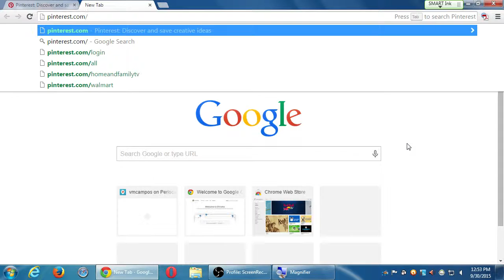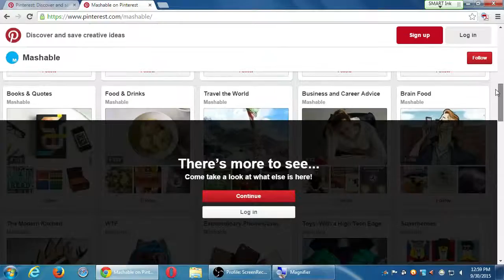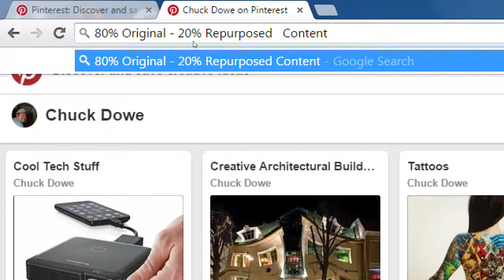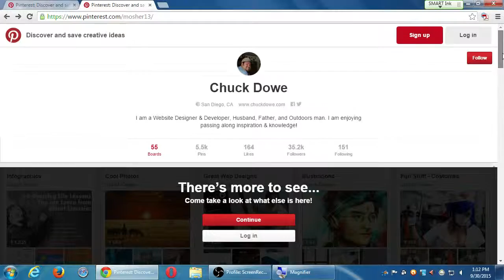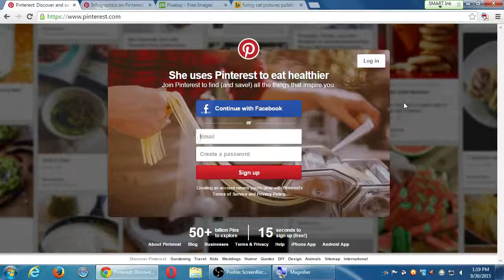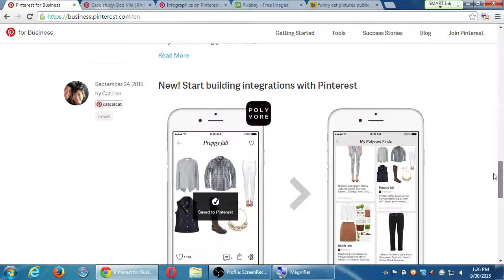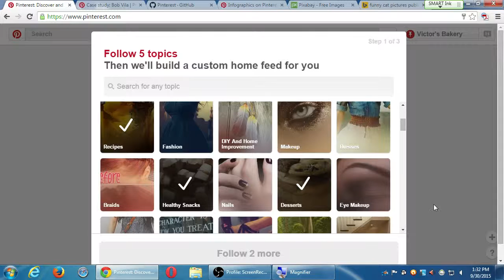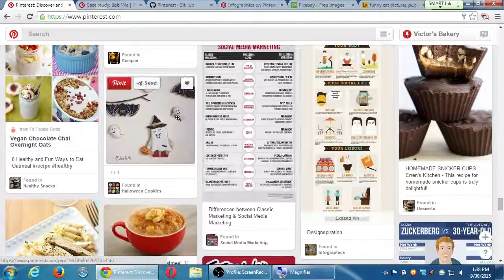SDCE Social I 2015 09 30 A